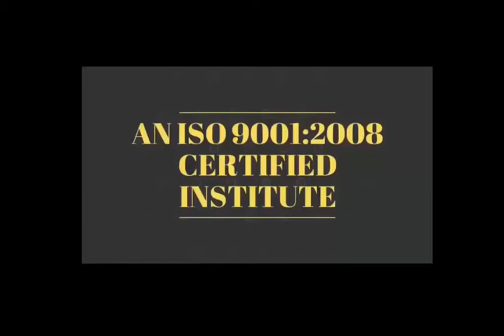Asia Teleocm Advance m Mobile Training Student share his Experience - Series - 3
New Batch Start - 28 Nov2018 - Hardware & Software
                                13 OCt - Only Software

28 Oct 2018 - Hardware & Software ( One Month ) 22500/-

15 Sept 2018 - Software ( 10 day only Full Software ) 12500/-